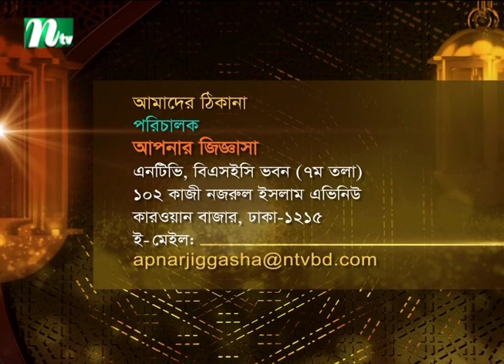Apnar Jiggasa | EP 2893 | আপনার জিজ্ঞাসা | Islamic Talk Show | 2022